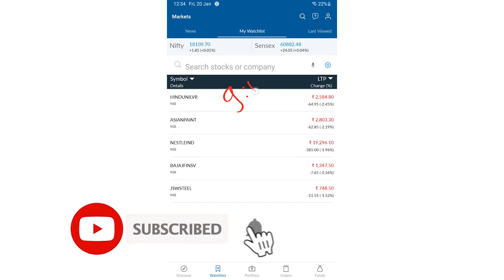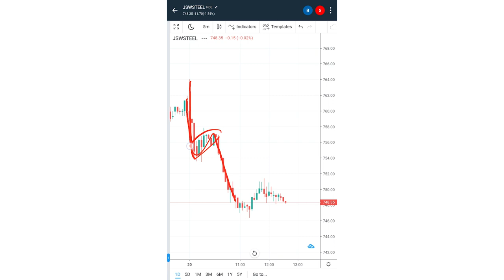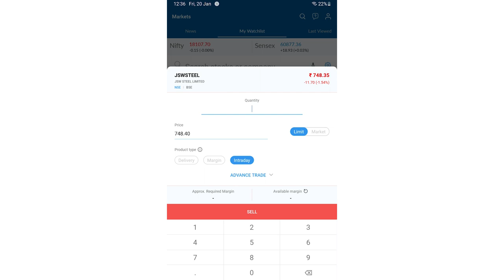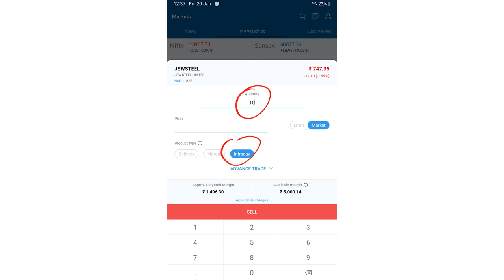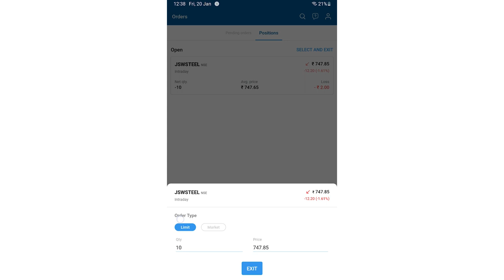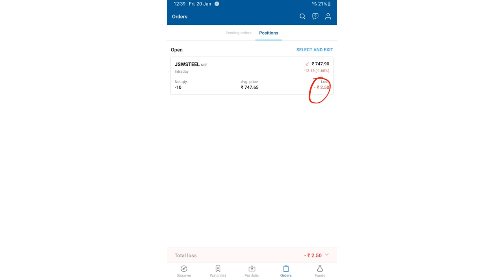Angel One में Short Selling कैसे करें? | Short Selling in Angel One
Short Selling in Angel One. In stock market you can buy any stock at lower price and sell that stock at higher price to earn the profit.

That is a normal way of trading. But there are traders who make money while stock is falling, How? It is called short selling, in this type you can sell stock before buying. In this video I will explained how you can do short selling in Angel one app in Hindi. After watching this video you will learn about short selling process.